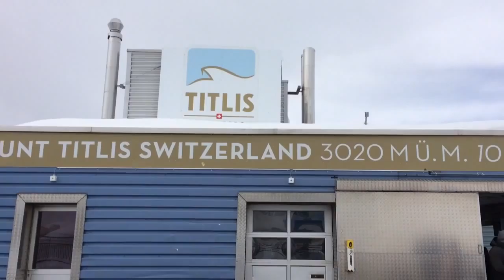10,000ft,the highest peak,mt.titlis ,switzerland013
10,000ft,the highest peak,mt.titlis ,switzerland013